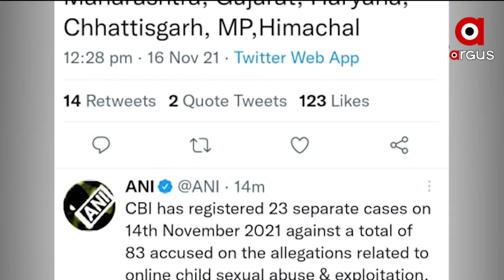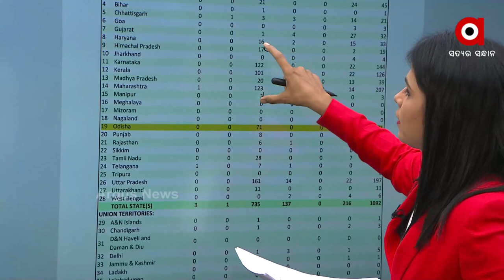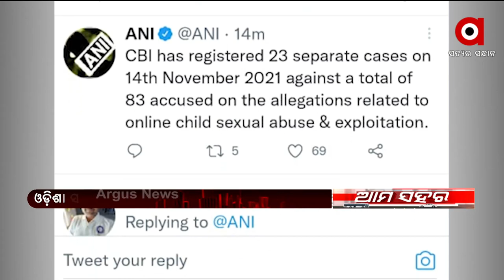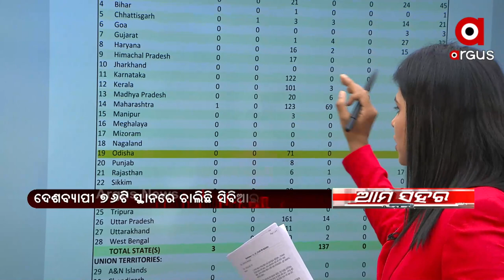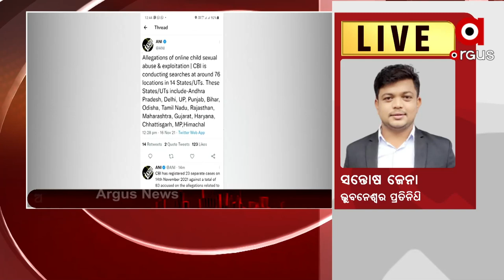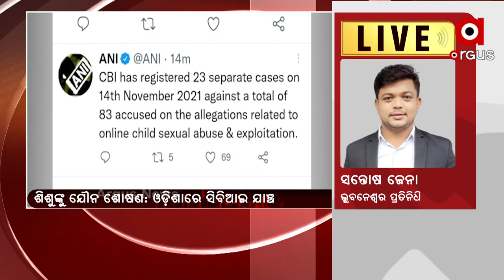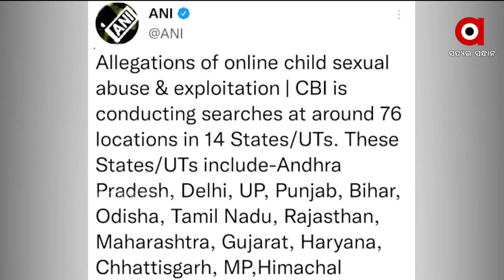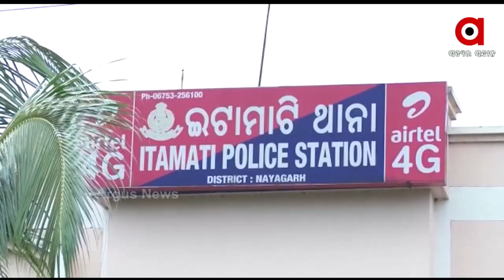AMA SAHAR 1PM | 16 NOV 2021 | Argus News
+ଶିଶୁଙ୍କୁ ଯୌନ ଶୋଷଣ ମାମଲରେ ଓଡ଼ିଶାରେ ସିବିଆଇ ଯାଞ୍ଚ
+ମମିତା ମେହେର ମର୍ଡର ମାମଲା
+ବଲାଙ୍ଗୀର କାମାକ୍ଷୀନଗରରେ ଅଘଟଣ
+ସହିପାରିଲେନି ଋଣଭାର...କୀଟନାଶକ ପିଇ ଜୀବନ ହାରିଲେ ଚାଷୀ
+ବରଗଡ଼ରେ କାର୍ଯ୍ୟନିର୍ବାହୀ ଅଧିକାରୀଙ୍କ ଦବଙ୍ଗଗିରି
+କେନ୍ଦ୍ରାପଡା ଚାନ୍ଦୋଳ ହାଟରେ ବନ୍ଧୁକ ମୁନରେ ଲୁଟ୍
+କଥା ଦେଇ କଥା ରଖିଲେ କେନ୍ଦ୍ରମନ୍ତ୍ରୀ ଧର୍ମେନ୍ଦ୍ର ପ୍ରଧାନ
+ଉତ୍ତର ଆଣ୍ଡାମାନ ସାଗରରେ ଲଘୁଚାପ କ୍ଷେତ୍ର ସକ୍ରିୟ